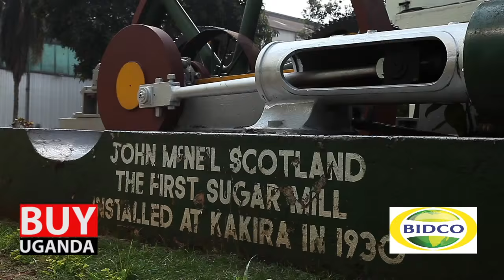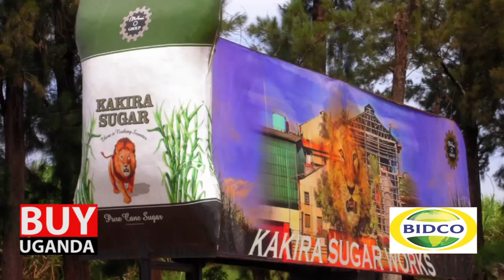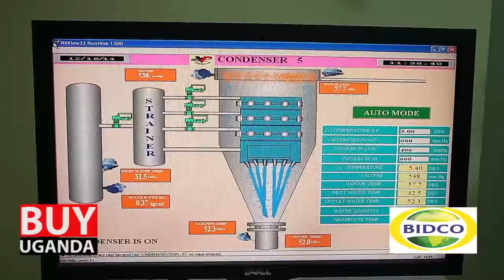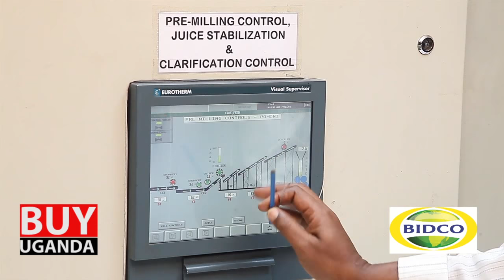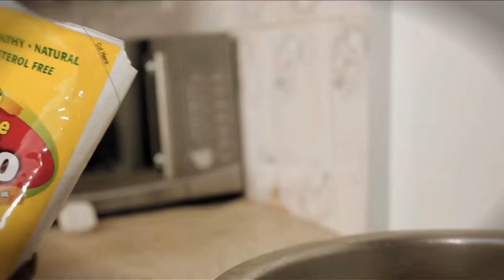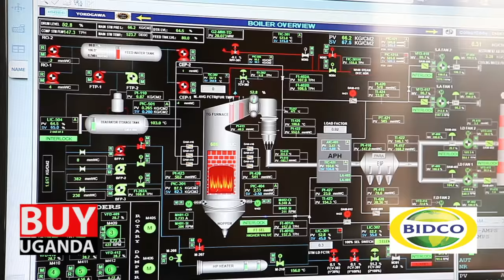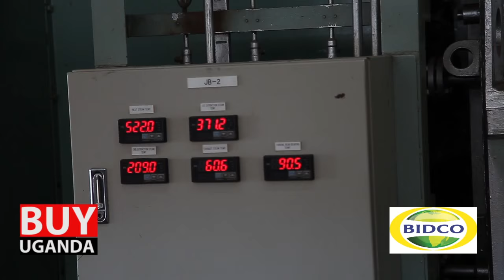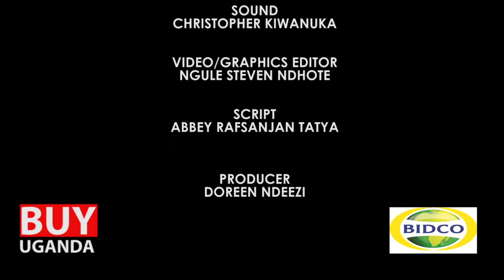BUY UGANDA - KAKIRA SUGAR WORKS